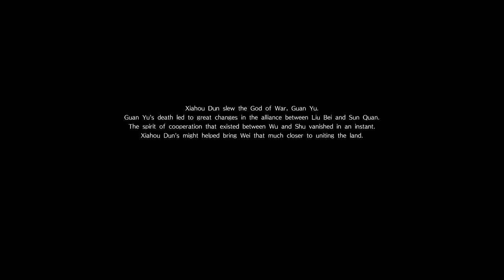Dynasty Warriors 9 (PS4 PRO) - Wei - Xiahou Dun Walkthrough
Guys i so so sorry what i long ago don t upload videos. I have problem in my pc which i can t solve right now because i don t know what is happen. But today i got new capture card and now i can always recording in 1060/60 fps. Yeah i have problem with me pc but i do my best to fix it and do uploadind daily as usual. Just litle more guys, wait for me and im back as usual. Today maybe i try recording hokuto no ken video about criminala in eden but im not sure and cannot promise it. Oh man its realy hard time for me. I think my new gpu 1050ti is too weak for recording in 1080p and i need buy new 1060. I can buy it myself but not right now because i already buy my capture card and other broken pc hardware. So yeah i can buy it but only in next month maybe two. So yeah, if you want i buy it faster support money as you can on my paypal, Bye guys i hope we meet again soon.